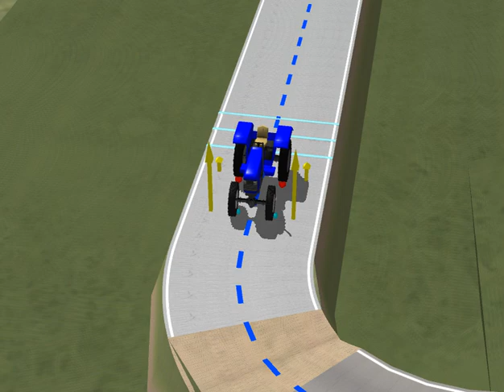No.197 Virtual Test Road of TRACTOR!!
Test Road 600kg 15kmh myu=0 8 ±6deg and 8deg r=5m  5m 10m